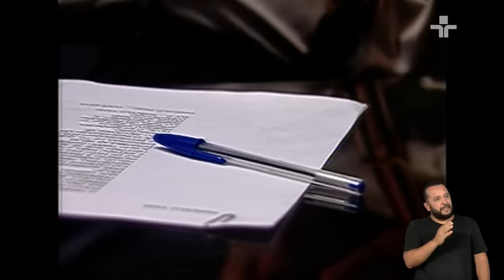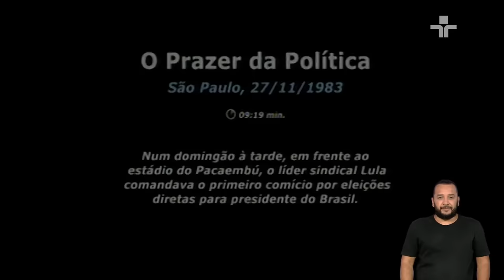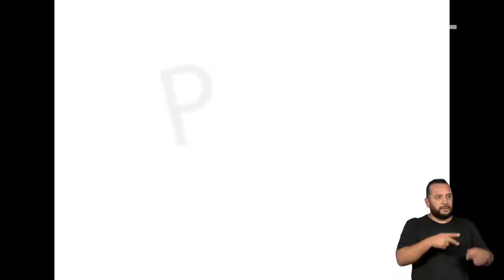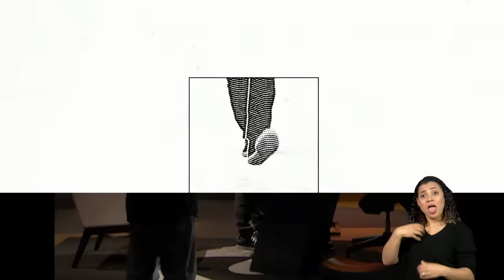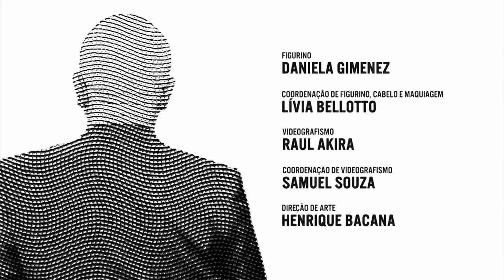Marcelo Tas | Provoca | 19/12/2023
O Provoca retorna no tempo para relembrar as marcantes entrevistas de Marcelo Tas a Antônio Abujamra, celebrando os cinco anos do programa em 2024. Na terça-feira (19), às 22h, na TV Cultura, mergulhe nas histórias, reflexões e risadas compartilhadas entre esses dois ícones da televisão brasileira.

Essa edição especial é uma homenagem carinhosa a 'Abu', trazendo trechos das entrevistas de 2004 e 2010, revelando o início da trajetória de Tas como repórter e explorando temas que vão da política à televisão.

Marcelo Tas compartilha sua visão sobre o sucesso das produções infantis da Cultura, ressaltando a autenticidade do público infantil: "é o público mais inteligente e menos mentiroso que existe". E claro, não poderia faltar a menção ao icônico repórter Ernesto Varela da TV Gazeta.